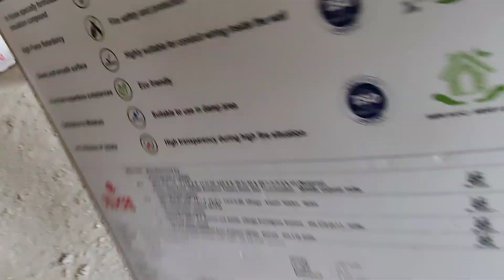Polycab Green Wire Price | Black Colour | 4 Sq mm